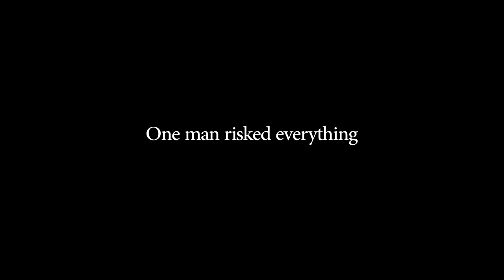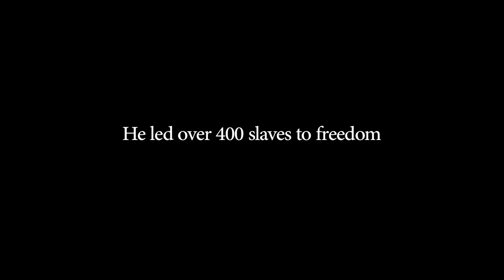The Conductor: Dramatic Promo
This short promo features Anthony Gibbs who portrays abolitionist, UGGR conductor and successful businessman John P Parker. His performance is key to sharing understanding about Parkers's bravery and importance in the Underground Railroad. Recent films like Django are bringing people back to the issues of slavery and the need to feature Parker as a great american hero is more important than ever.